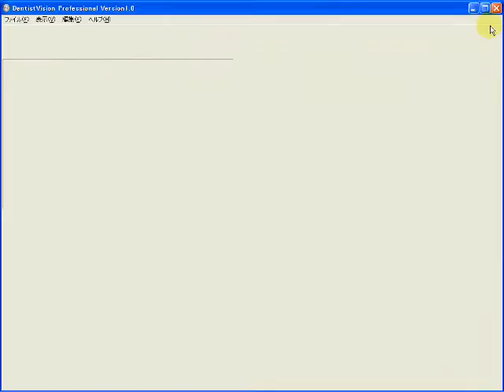DentistVision Professional マルチスライス画面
インプラント埋入シミュレーションソフトウェア「DentistVision Professional」

DentistVision Professional は、通常のDentisitVision (Standard版)の機能強化版です。
Standard版と比べて、インプラント埋入シミュレーション機能を中心に強化しています。